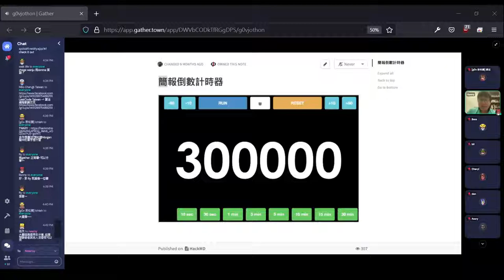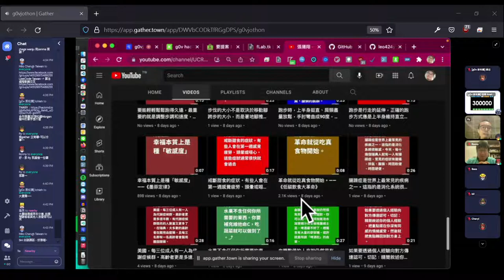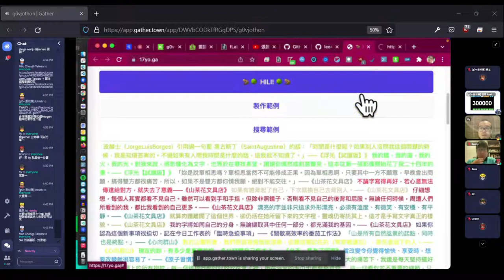g0v tw hackath48n — 成果報告 — 醬讀讀書 17yo.ga ／ fly — 虎來俱進黑客松